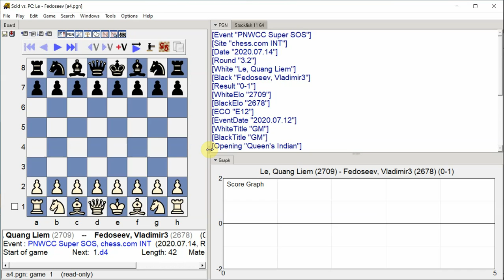Le, Quang Liem - Fedoseev, Vladimir3, PNWCC Super SOS, Round 3.2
PNWCC Super SOS, chess.com INT, Round 3.2, 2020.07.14, Le, Quang Liem -- Fedoseev, Vladimir3, Analysis engine: stockfish 11, GUI: Scid vs PC